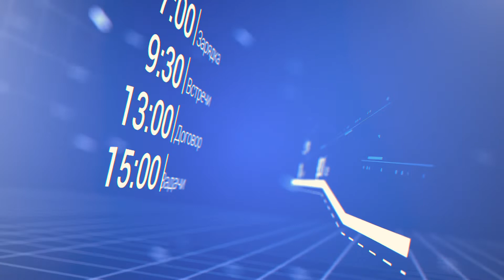«Такой день». Новости 17 декабря (Анонс)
В селе Скородном Губкинского округа прошел IХ брендовый фестиваль «Казачий круг». Расскажем, какие зимние забавы приготовили для белгородской детворы в областном центре. А ещё в эфире, посвященном Международному дню чая, проведём специальную церемонию в студии.